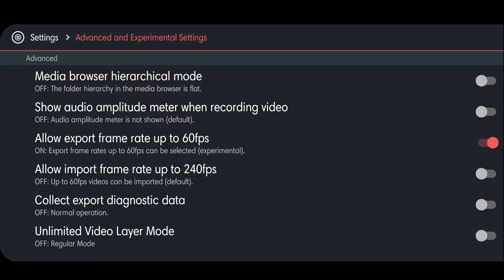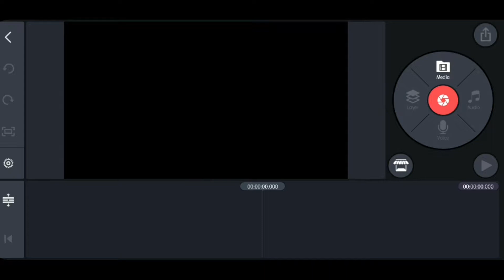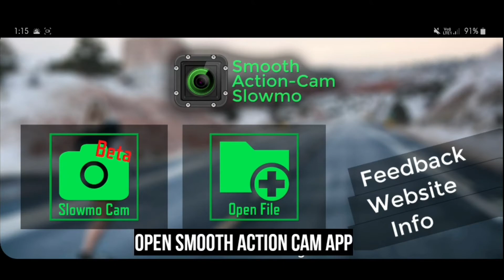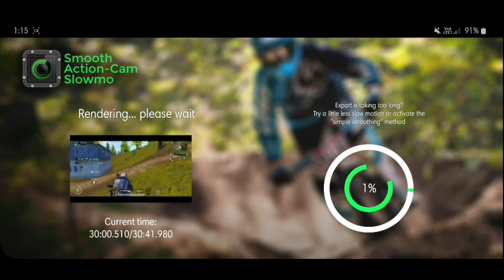How to do smooth slow motion effects in your videos | PUBG MONTAGE TUTORIAL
In this video i am going to tell you that how can you create super smooth slow motion effects in your videos this video will also help you in creating pubg montages and creating vlogs..

AND TOLD ME WHAT YOU WANT TO SEE IN NEXT VIDEO. COMMENT PLEASE!